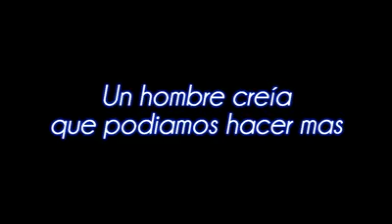Marco Antonio Martinez Dabdoub solucionando el problema de la basura en Nogales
Durante la administracion de Marco Antonio Martinez Dabdoub  se trabajo para solucionar  el problema de la basura en Nogales